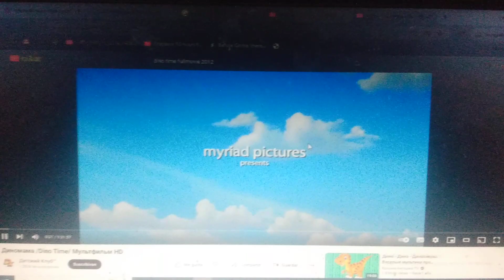Miranda shortcake producciones Home entertaintment toiion dino time 2012